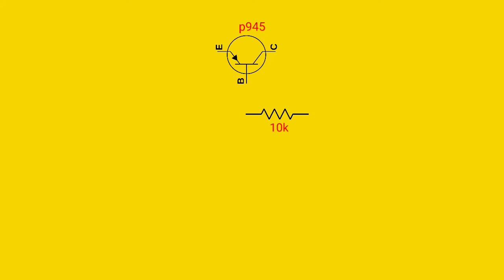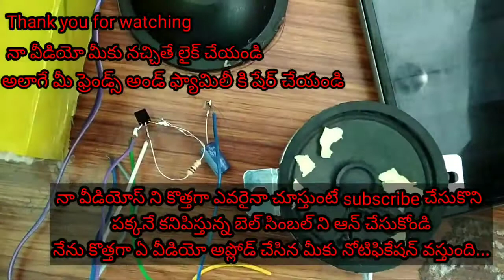How to make a simple amplifier at home using C945 transistor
How to make a mini amplifier..
How to make a amplifier
Make a simple amplifier